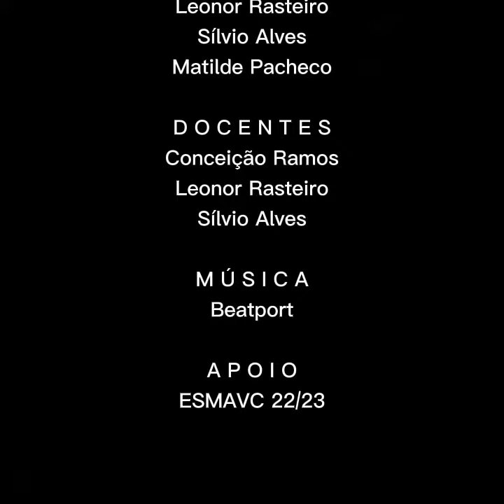Metamorfose Emocional - Maria Bandeira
“Razão e Emoção – Oxímoro Congruente”
Fingimento Artístico
Maria Bandeira
Oficina de Artes, 12ºAV1
Escola Secundária Maria Amália Vaz de Carvalho, 2022/2023

“Razão e Emoção – oxímoro congruente” foi um projeto transdisciplinar, desenvolvido ao longo dos dois semestres do ano letivo 2022/2023. Tinha como premissa a construção da consciência do tema “Emoções Humanas”, através de 4 linhas temáticas da poesia ortónima de Fernando Pessoa – Fingimento Artístico, Dor de Pensar, Sonho e Realidade, Nostalgia de Infância – e como objetivo final a concretização de uma obra individual em vídeo.